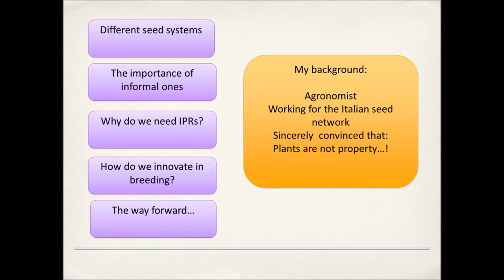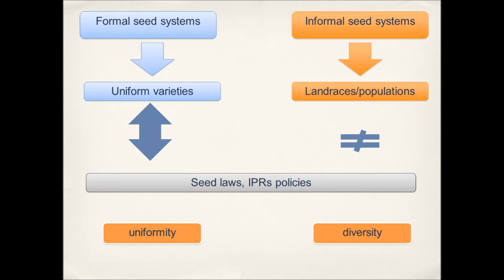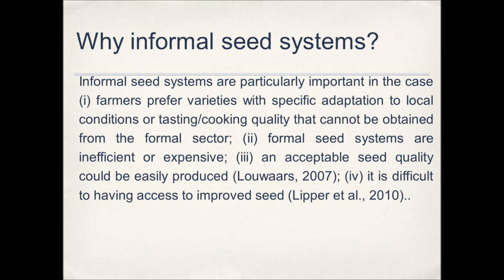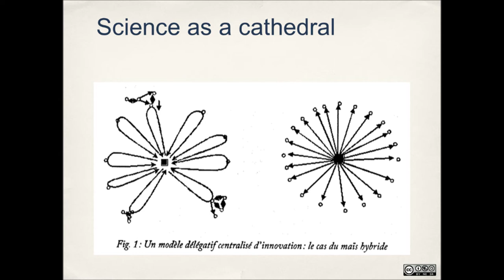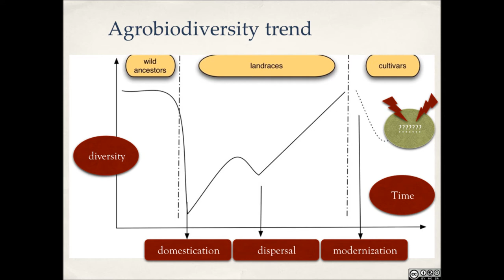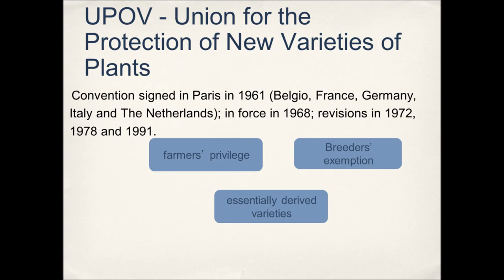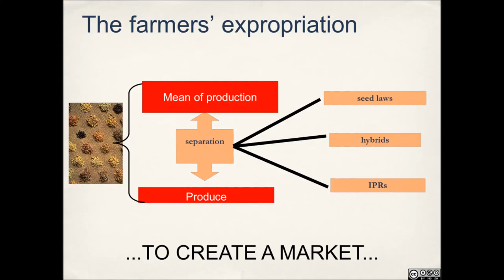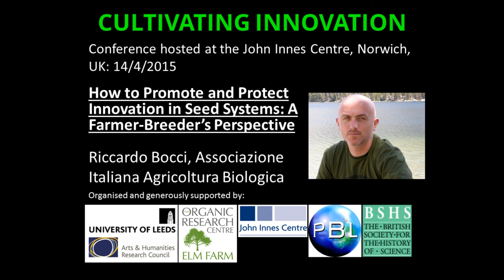How to Promote and Protect Innovation in Seed Systems: A Farmer-Breeder's Perspective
Riccardo Bocci, Associazione Italiana Agricoltura Biologica and Rete Semi Rurali
Dr Bocci retains copyright on this material which he has made public solely for educational use.

Unfortunately the first half of the video file for this presentation was corrupted.

Conference Hosted at the John Innes Centre, Norwich UK 14/4/2015

Organised by Prof Gregory Radick and Dr Dominic Berry, University of Leeds.

Generously supported by:
The Arts and Humanities Research Council
The Organic Research Centre
John Innes Centre
Plant Bioscience Ltd.
British Society for the History of Science

Thanks to Tom Horn for his technical expertise, and provision of recording equipment at no cost to the project.